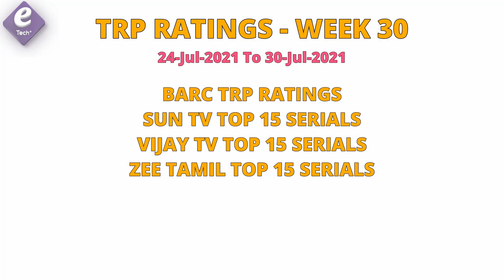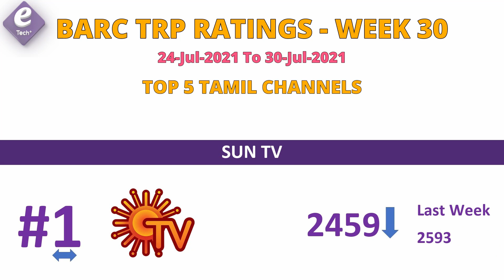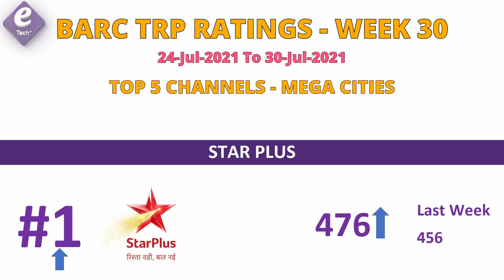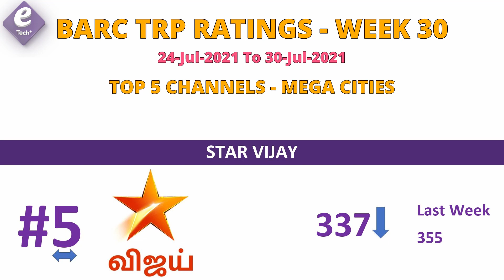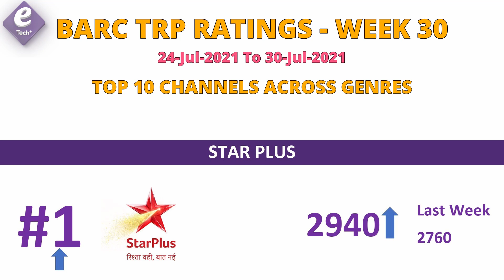TRP of This Week Tamil Serials Week 30 | This Week Tamil Serial TRP Rating Sun TV Vijay TV Zee Tamil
TRP of This Week Tamil Serials Week 30 | This Week Tamil Serial TRP Rating Sun TV Vijay TV Zee Tamil | Top Tamil Serials of this week

In this video we are looking into TRP of This Week Tamil Serials including the BARC TRP Rating and Top 15 Tamil Serial TRP Ratings of this weeks. TRP Ratings This Week Tamil Serial TRP Rating video  have below contents.

00:00 Introduction
00:23 - Top 10 Serials
01:24 - Top 5 Tamil Channels
02:04 - Sun TV TRP Ratings (U+R)
03:28 - Sun TV TRP Ratings (U)
04:51 - Zee Tamil TRP Ratings (U)
06:21 - Vijay TV TRP Ratings (U)
07:49 - Top 5 Channels Mega Cities
08:19 - Top 5 Channels South
08:55 - Top 5 Channels Telugu
09:30 - Top 5 Channels Kannada
10:05 - Top 5 Channels Malayalam
10:40 - Top 10 Channels

Your favourite serial Tamil Serials TRP Ratings This Week like Vanathai Pola TRP, Pandian Stores Serial TRP, Yaaradi Nee Mohini TRP, Roja TRP, Thalattu Serial TRP Rating, Kannana Kanne TRP will be posted in our channel.

TRP Ratings Of Tamil Serials will be published in our channel every week Thursday. Watch our videos to know Vijay TV Serial TRP Ratings, Zee Tamil Serial TRP Ratings, Sun TV Serial TRP Ratings and Colors Tamil Serial TRP Ratings.

We are also trying to get Kalaignar TV Serial TRP Ratings. If we get that, we will post that as well.

Sun TV Serial TRP Rating This Week (Sun TV Serial TRP Ratings Week 30) is available for URBAN + RURAL
Sun TV Serial TRP Rating This Week Prime Time(Sun TV Serial TRP Ratings Week 30) is available for URBAN + RURAL.
Vijay TV serial TRP Rating This Week are available for URBAN and URBAN + RURAL but only for limited serials due to lock down.
Zee Tamil serial TRP Rating This Week are available for URBAN.
Colors Tamil Serial TRP Rating is not available as of now.